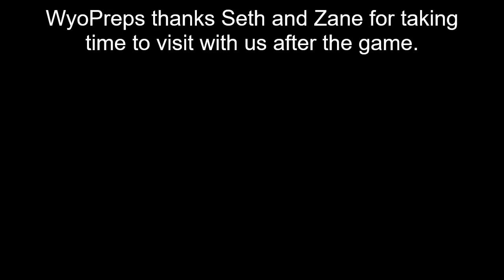Little Snake River Player Reaction to Encampment Win 10-8-22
No. 1 Little Snake River beat No. 4 Encampment, 78-26, on Saturday, Oct. 8, 2022. Juniors Seth Maxson and Junior Zane Matheson reflected on the game after the win with WyoPreps.